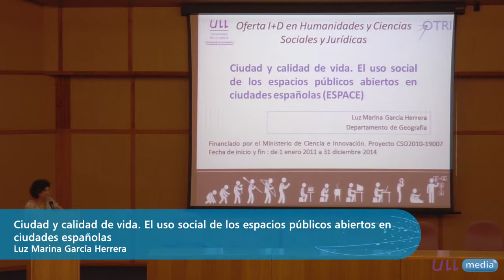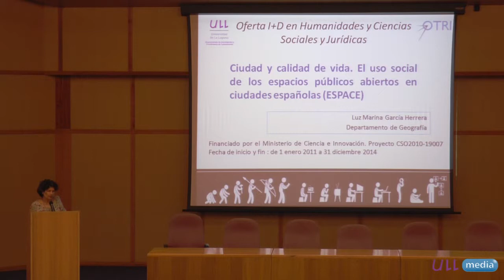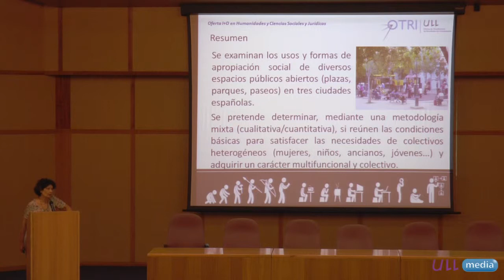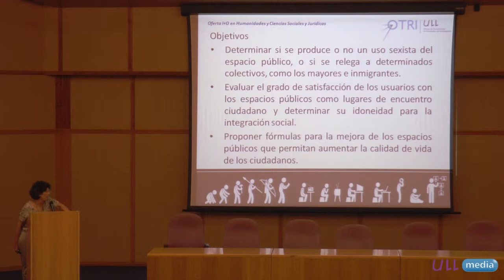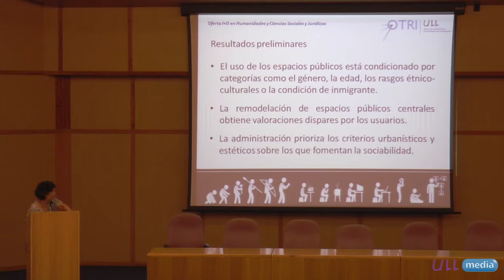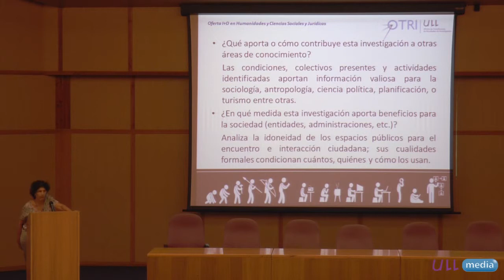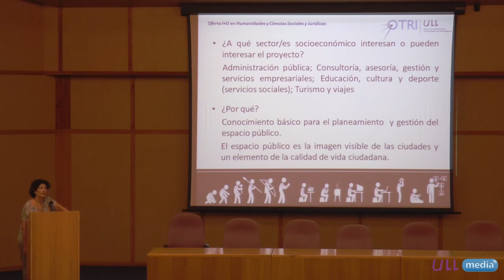Ciudad y calidad de vida. El uso social de los espacios públicos abiertos en ciudades españolas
Jornada "Oferta I+D en Humanidades y Ciencias Sociales y Jurídicas" celebradas el 1 y 2 de octubre de 2013 en el Campus de Guajara, Universidad de La Laguna, establecido mediante los siguientes bloques temáticos:

Bloque I: Metodología, Lenguaje y Aprendizaje
Bloque II: Territorio, Patrimonio, Religión, Turismo y Viajes
Bloque III: Legislación, Educación y Nuevas Tecnologías
Bloque IV: Ciudad, Género, Sociedad y Bienestar